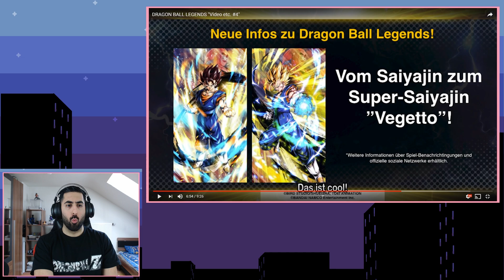Neuer Transforming Super Vegito & Broly und Cheelai als 1. Duo Charakter! DB Legends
Dragon Ball Legends Transforming Super Vegito & Broly & Cheelai!

- Di: ab 18/19 Uhr Dokkan/Legends & FighterZ
- Mi: ab 18/19 Uhr Dokkan
- Do: ab 18/19 Uhr Dokkan/Legends & FighterZ

✉️Postfach:
Ozaru Stones
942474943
Packstation 105
72072 Tübingen